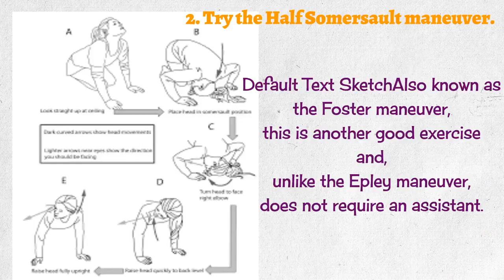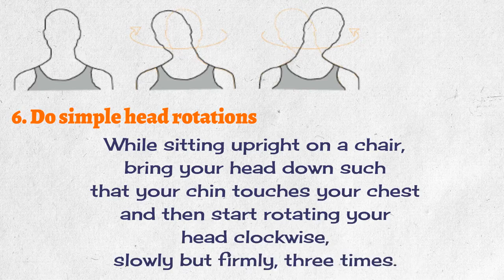Vertigo Exercises Doing Exercises to Cure Vertigo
1. Do the Epley maneuver.

Also known as the canalith repositioning procedure, the Epley maneuver helps to reset the balance mechanisms in the inner ear by repositioning the particles in the vestibular organs (the balance organs).
2. Try the Half Somersault maneuver.

Also known as the Foster maneuver, this is another good exercise and, unlike the Epley maneuver, does not require an assistant.

3. Practice the Brandt Daroff regimen.

These exercises involve the head and the muscles of the neck and can be performed at home without a physician's supervision.

4. Try the "eye patch" exercise each morning

It is the relationship between our eye muscles and our inner ears that help us stay balanced most of the time while the head is moving. However, the dislodged particles in the inner ear make you think you're moving when you're not and causes the eyes to mistakenly move, making it look the room is spinning.

5. Maintain a fixed gaze

Staring at one point can help you overcome dizziness. Dancers, when doing turns, are told to "spot." This is where they keep their eyes focused on one spot for as long as they can as their body rotates.

6. Do simple head rotations

While sitting upright on a chair, bring your head down such that your chin touches your chest and then start rotating your head clockwise, slowly but firmly, three times. This may release the spasm in your muscles and reduce vertigo.